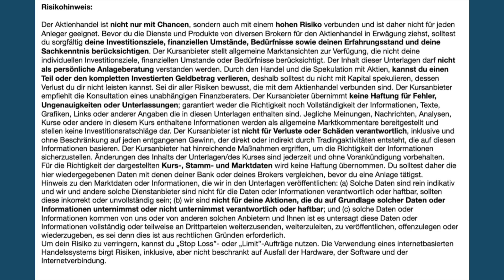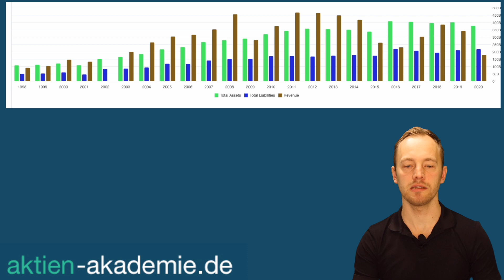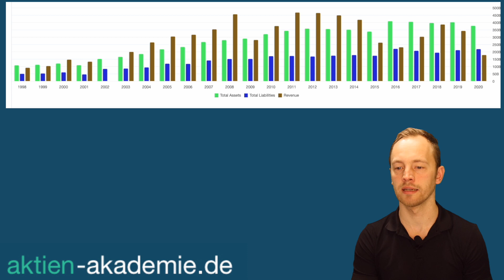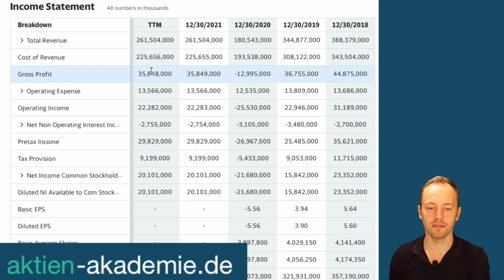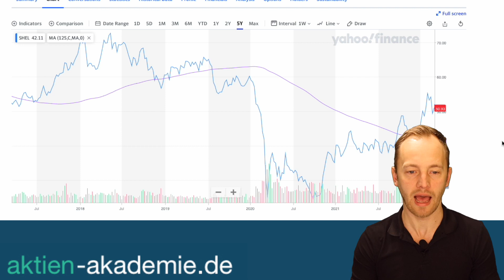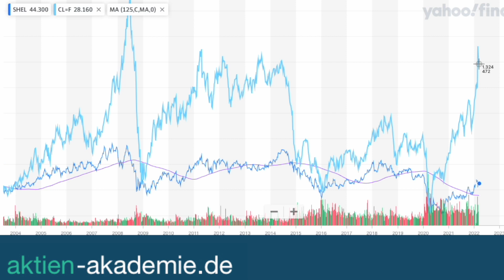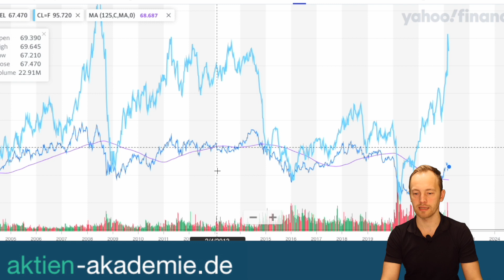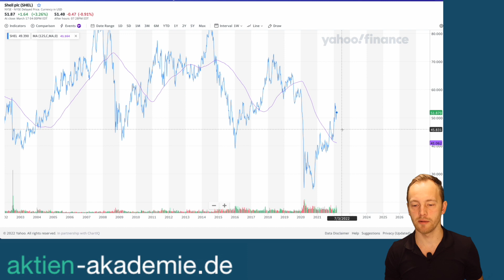Shell Aktie 🌟🌟🌟🌟 Ein Blick in die Historie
Shell Aktie ein gutes Unternehmen zu einem guten Preis?

👨‍🎓Probier doch einfach mal die erste Einheit der Aktienakademie  aus:
Du wirst es nicht bereuen ;-)

🥷Meine Insidergruppe bekommt einmal im Monat ein spannendes Investment präsentiert und hin und wieder eine Einladung zu einem aktuellen Zoom Call. Ich freue mich auf dich!

00:00 Einleitung
00:34 Quickview
02:04 Unternehmenszahlen
05:25 Chartentwicklung
10:06 Fazit

Keine Anlageberatung sondern nur meine Meinung und 100%ige Transparenz.